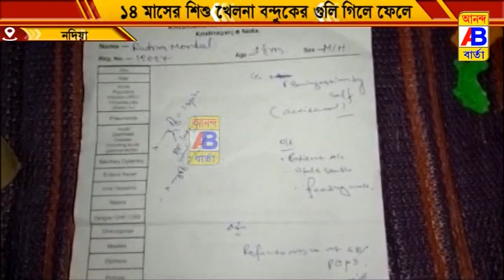শিশুর পেটে খেলনা বন্দুকের গুলি যাওয়ায় চাঞ্চল্য